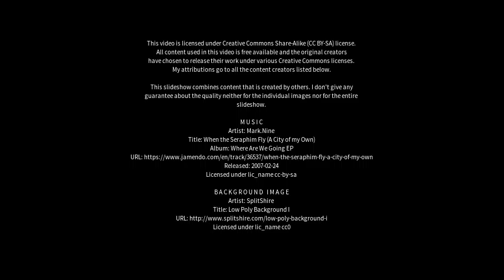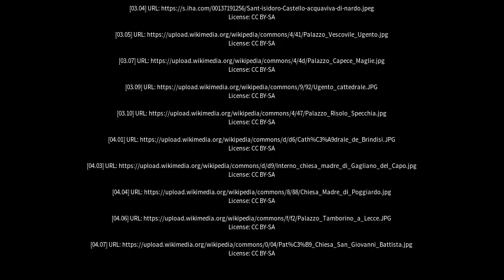Best places to visit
Best places to visit - Leverano (Italy) Best places to visit - Slideshows from all over the world - City trips, nature pictures, etc.